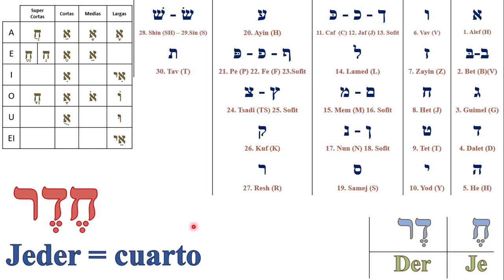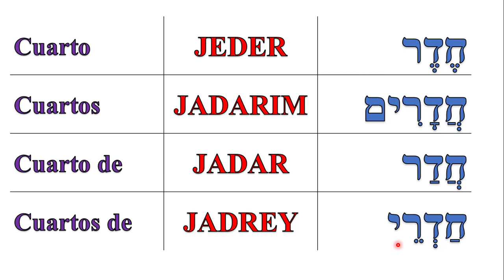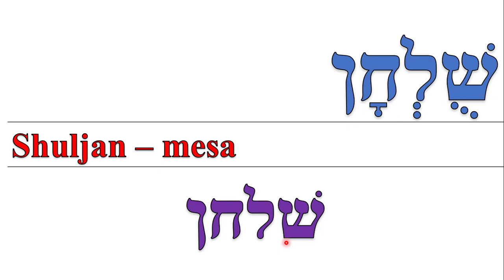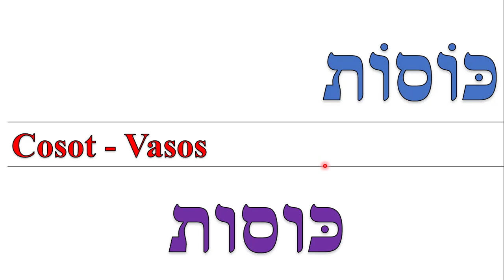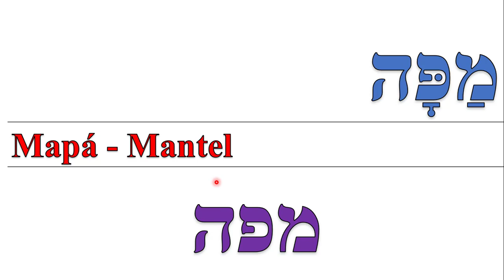Vocabulario en hebreo - Comedor (חֶדֶר אוֹכֶל)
Archivo con el abecedario para que puedan descargarlo